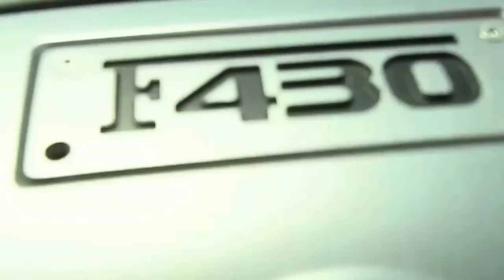Eliot Ness BTS "Winning"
Hustlaz On Thanks Block Vol1 album in stores now!!!